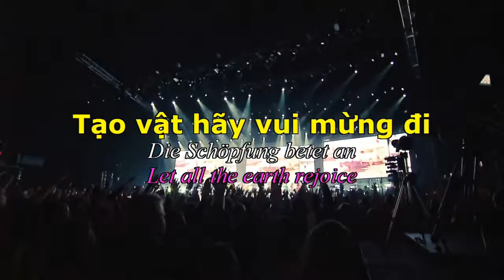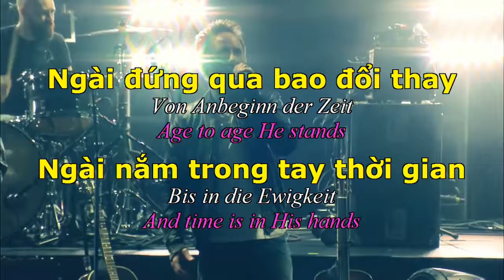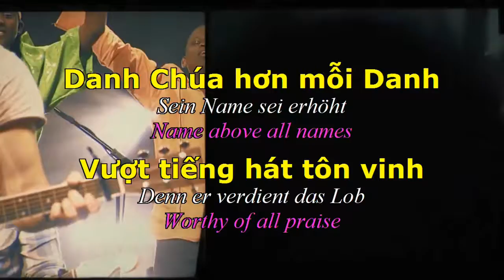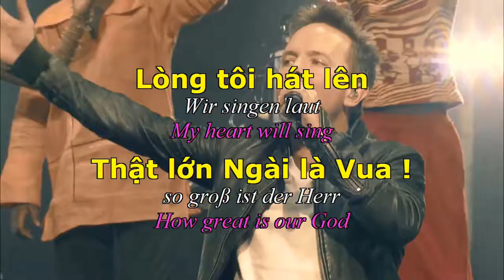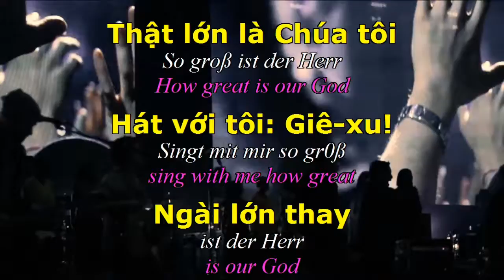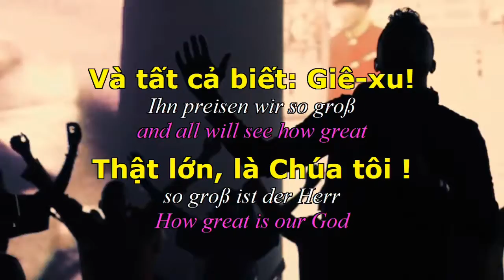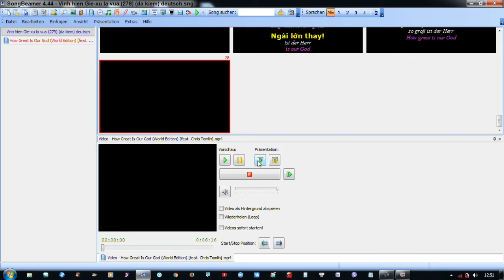Vinh Hiển Giê-xu là Vua - How great is our God vietnamese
How great is our God vietnamese